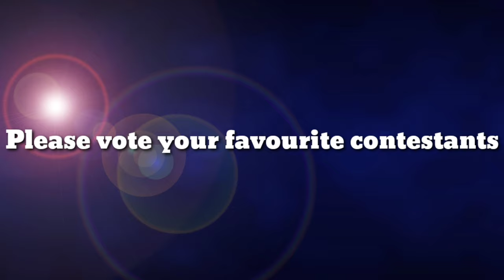Bigg Boss 5 Telugu 7th week voting results | Biggboss 5 Telugu 7th week nominations |Bb5 today promo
biggboss5telugu7thweeknominations
biggboss5telugu7th weekvotingpollresults
7th week contestants to be eliminated.?
who are into nominations
7th  week eliminated contestants
shocking elimination.?
Housemates reactions?
1st week nominations tension started
Day 1 voting polls results
Voting trends
1st week nominated contestants
Who will be eliminated week 1 week1
19 contestants entered into house
kartika deepam
abhijit
bigboss winner
Bigboss controversies
Bigboss show
Bigg boss telugu
Bigg
Bigg boss telugu season 5
Biggboss 5
Biggboss4 telugu
Bigboss starmaa
Bigboss telugu
Biggboss telugu
Bigboss voting
Jabardasth promo
Bigg Boss 5 Telugu 2nd week voting results|Biggboss 5
Housemates reactions? final voting polls results week 1 bigboss 5 elimination updates vote your favourite contestant kaushal comments on bigboss 5 contestant jessie who is into danger zone season 5 starting episod bigboss season 5 latest update bigboss buzz host ariyana bigboss 5 confirmed updates/latest updat Bigg boss season 5 latest updates Episode review kartika deepam abhijit movie akhil Shanmukh jaswanth ravi anchor Jessie sunny sir hanmanth lahari Swetha himada rj kajal sarayu lobo manas priya uma Devi vishwa viswa natraj anee master jaswanth vj sunny  bass 5 telugu Bigg bass 5 telugu Bigbass 5 telugu
Bigg Boss 5 Telugu voting polls
BiggBoss5 Telugu voting Results|Biggboss5 Telugu Bigg Boss5